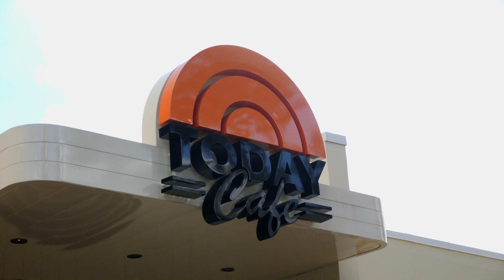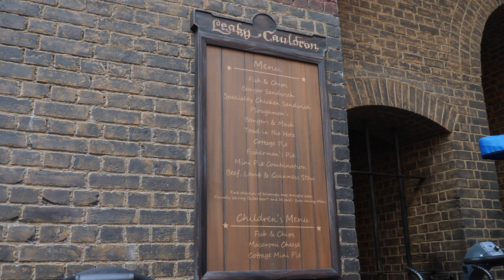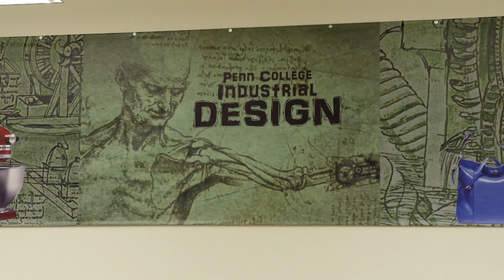All ‘signs’ point to industrial design grad’s success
Cory Karges always wanted to “make stuff.” He’s accomplished that goal, thanks in part to his bachelor’s degree in industrial design from Pennsylvania College of Technology. The 2014 Penn College graduate is the design manager at Sign Producers, a custom designer, builder and installer of signs for Universal, Disney and other entertainment venues throughout the world. Recent projects for Karges and Sign Producers include signage for Disney’s Star Wars: Galaxy’s Edge and Universal’s Hagrid’s Magical Creatures Motorbike Adventure. Karges has obviously followed the best advice he ever received: “Find something you’re really good at and that you really enjoy doing and then find a way to make money doing it.” He’s very grateful for Penn College’s role for turning that advice into his reality.